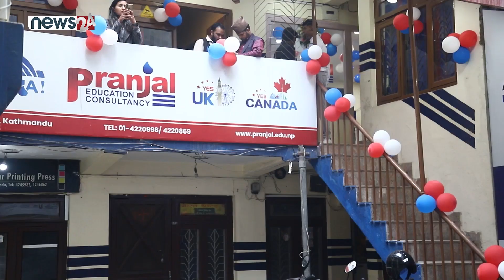Upendra Dev Dhakal, President, Lalitpur ECAN //13th Anniversary of Pranjal Education Consultancy